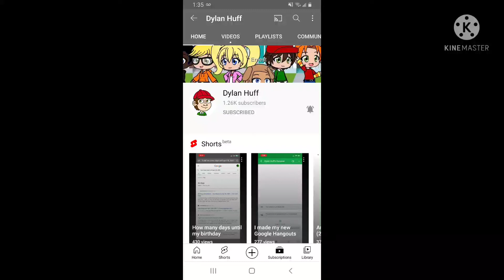What's your opinion on this user? #1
He's excellent!